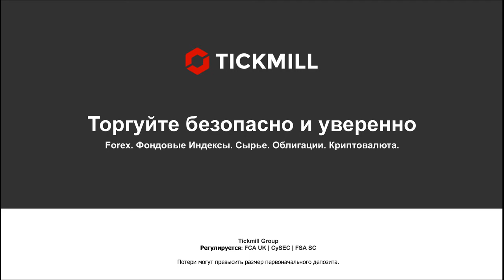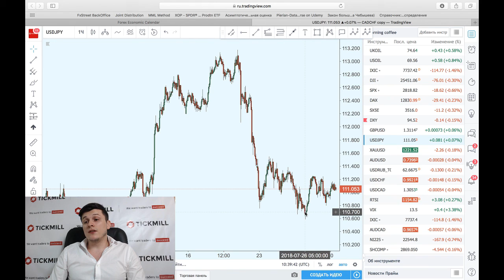Низкая диверсификация - основной риск для S&P 500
4. Наш путь к успеху